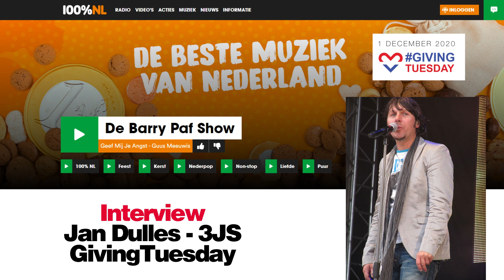GivingTuesday bij 100% NL met Jan Dulles van de 3JS